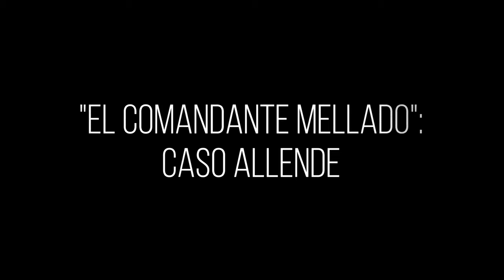Galdino Mellado "Z9" y los Moreira: caso Allende